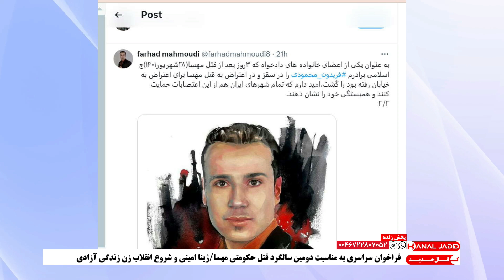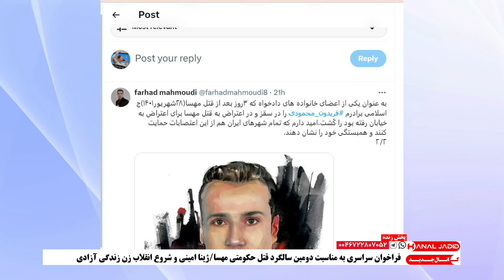گفتگو با اوین مصطفی‌زاده در رابطه با فضای سیاسی جامعه در آستانه دومین سالگرد انقلاب زن زندگی آزادی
گفتگوی شیرین شمس با اوین مصطفی‌زاده در رابطه با فضای سیاسی جامعه در آستانه دومین سالگرد قتل حکومتی مهسا/ژینا امینی و شروع انقلاب زن زندگی آزادی

پخش زنده - چهارشنبه ۲۱ شهریور ۱۴۰۳ - ۱۱ سپتامبر ۲۰۲۴